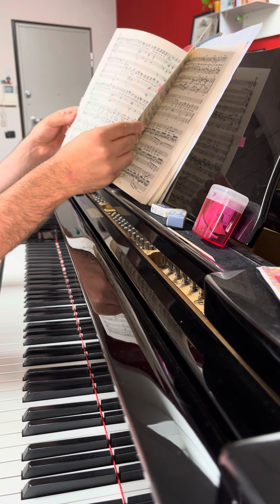Bach, solo Soprano e Basso (da due corali della Passione Secondo Matteo )